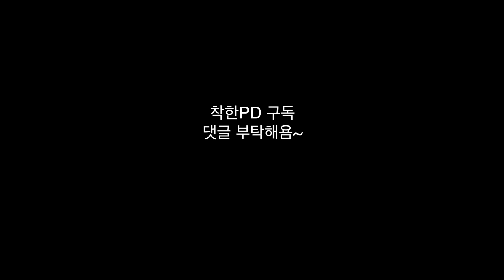자유의여신상 크기가 깜놀주의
우와, 자유의 여신상
정말 크네요.
대박